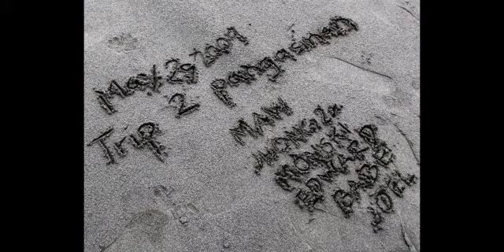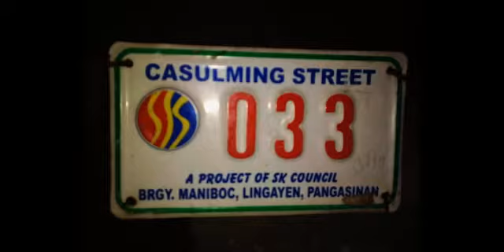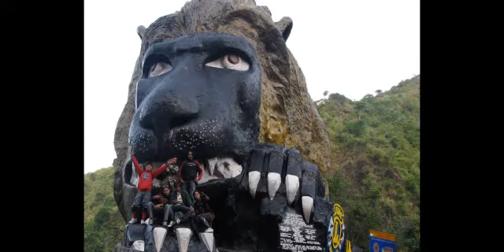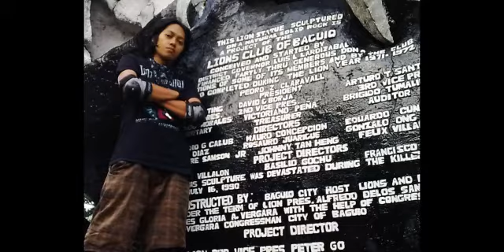Ride to Baguio 2009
Pictures taken last May 29 to June 01, 2009.
From Calamba to Lingayen to Baguio.
Rides: Mio, Wave and Enduro
Line-up:  Edwrd / Joel / Jong2 / Denggoy / Babe / Maw.